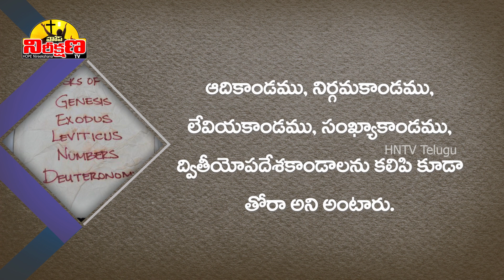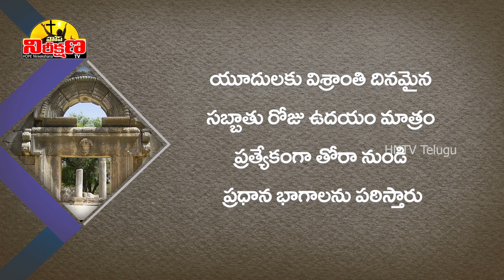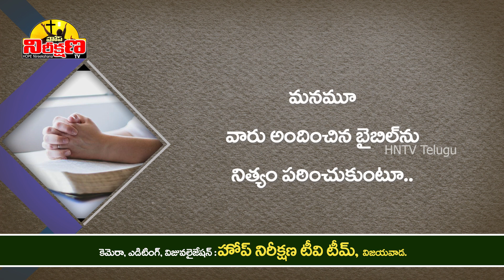తోరా - మోషే ధర్మశాస్త్రం ✍🙏🔥| JEWS HOLY BIBLE | WHAT IS TORAH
Torah hebrew bible moses torat torah law of moses law of moses torah bible jude holy bible Israel country story torah meaning in telugu synagogue srikanth nakirekanti srikanth nakirekanti latest video jews bible torah and talmud torah in telugu torah bible in telugu what is torah jews history
మోషే ధర్మశాస్త్రం తోరా తెలుగులో యూదుల బైబిల్ తోరా అంటే తెలుసా?  యూదుల హోలీ బైబిల్ హీబ్రూ బైబిల్ యూదులు ఎవరు యూదుల చరిత్ర యూదులు ప్రపంచవ్యాప్తంగా ఎందుకు చెదరిపోయారు సుక్కోతు సబ్బాతు holy week యూదుల బైబిల్ తోరా మోషే ధర్మశాస్త్రం(తోరా) తెలుగులో

Voice Over                  : Prasanth Nathala
Narration                    : Dr Vijaya Lakshmi N
Tech Support             : Pratheek Nathala
Presented By             : HOPE Nireekshana TV

Images Credits:
Pxfuel Image
Needpix.com

YouTube Music